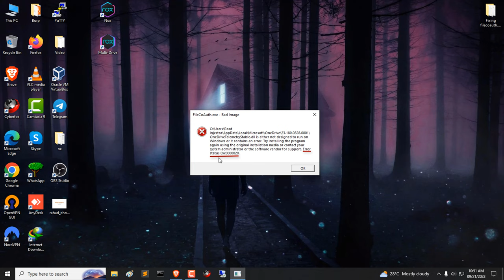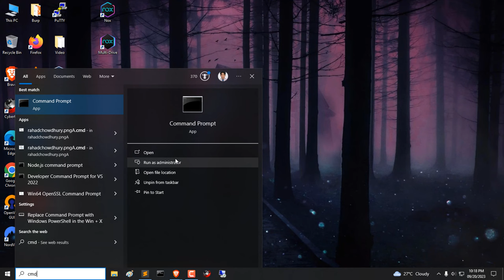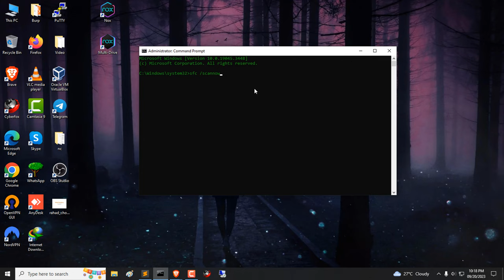Fixing filecoauth.exe Bad Image Error on Windows [2023] | error status 0xc0000020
Description:

Fixing filecoauth.exe Bad Image Error on Windows [2023] | error status 0xc0000020 - Rahad Chowdhury

In the video description, provide a detailed explanation of the issue and the solutions you're going to discuss in the video. Make sure to include key information and keywords naturally. Here's an example:

"Are you encountering the 'filecoauth.exe - Bad Image' error on your Windows computer? This error can be frustrating, but don't worry! In this video, we'll walk you through the steps to diagnose and fix this issue. We'll cover what the error means, common causes, and practical solutions to get your system back to normal. Whether you're using Windows 10 or the latest Windows 11, we've got you covered. Watch the entire video to ensure you resolve the problem successfully."

=== Chapters ===
0:00 - Intro
0:10 - Method 1"
1:40 - Method 2 and Methods 3,4 Explain
2:45 - End Screen

Stream: smarturl.it/HothamMusic
Music supported by BackgroundMusicWithoutLimitations
How to Fix filecoauth.exe - Bad Image Error
Fixing filecoauth.exe Bad Image Error on Windows [2023]
Troubleshooting filecoauth.exe Bad Image Error - Step-by-Step Guide
Solving 'filecoauth.exe - Bad Image' Error in Windows 10/11
How to Fix "Bad Image, error status 0xc0000020" Error
filecoauth.exe application error
error status 0xc0000020 occurs after updating Windows
error status 0xc0000020 occurs
bad image problem
filecoauth.exe onedrive
filecoauth.exe application error windows 11
filecoauth.exe application error fix
filecoauth.exe system error
error status 0xc000120 windows 10
error status 0xc000120 windows 10 fix
bad image error windows
filecoauth.exe error
bad image error fix
bad image error
filecoauth.exe fix
how to fix filecoauth.exe
how to fix status 0xc0000020 error
error status 0xc0000020
bad image error message pops up
status 0xc0000020 popup error
filecoauth.exe popup error
windows popup error
Windows error
How to fix error
Troubleshooting error
Windows DLL error
filecoauth.exe
Bad Image Error
Windows Error
Troubleshooting
Windows 10
Windows 11
DLL Files
System Errors
Windows PC
Computer Problems
Error Messages
PC Maintenance
System Files
Error Resolution